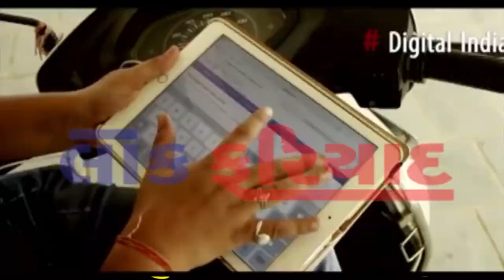01- 8 -2018 FATAFAT TOP 10 NEWS LOK FARIYAD NEWS RAJKOT